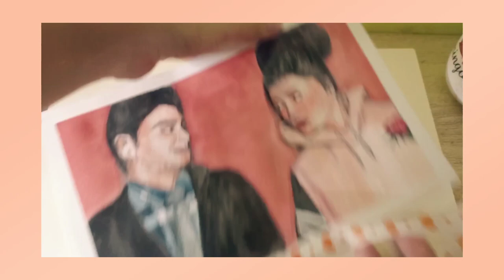Painting | To all the Boys I've loved before | Lara Jean and Peter Kavinsky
Henloo!!
To be honest I'm an ambivert person, sometimes I just wanted to be quiet.. and sometimes I really like to talk a lot and be funny. If some of my videos will be like this.. pls.. don't be confused, okay? Artist has a different personalities that sometimes you just need to deal with it. Understand them, okay? love lots!

I HOPE YOU ENJOY MY VLOG FOR TODAY!